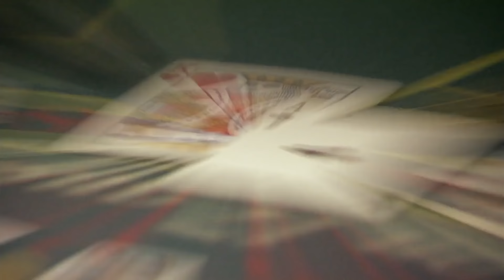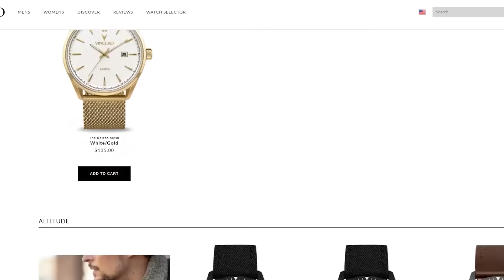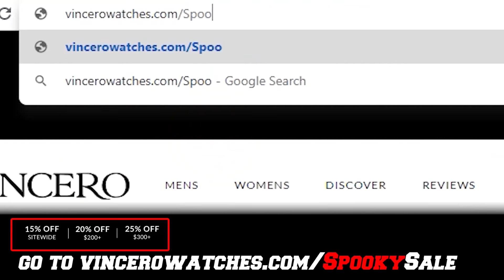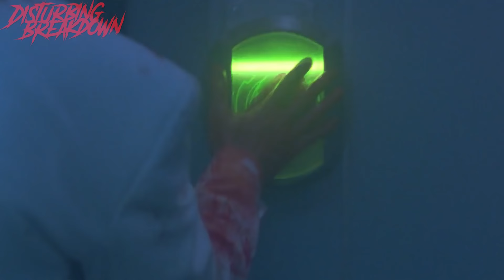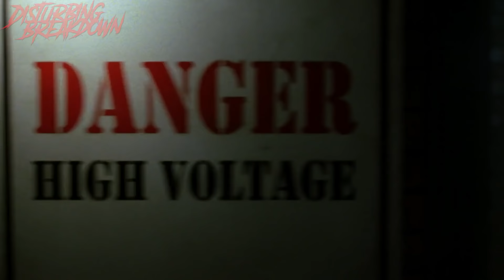Hostel: Part lll (2011) | DISTURBING BREAKDOWN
Hostel 3, the final film to a crazy trilogy! We are in America this time, since the Elite Hunting Club thought branching out was a good idea! When Scott and his friends try to find their drunk friend throughout Las Vegas,  the Elite Hunting Club is eying some fools!

Disturbing Breakdown and SpookyRice inspired by - Dead Meat -- FoundFlix -- Horror Channels